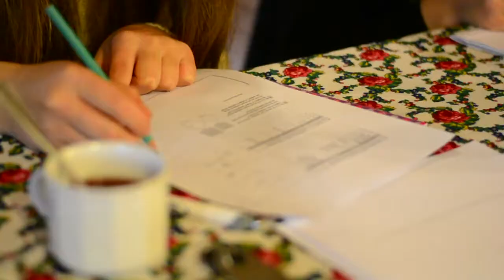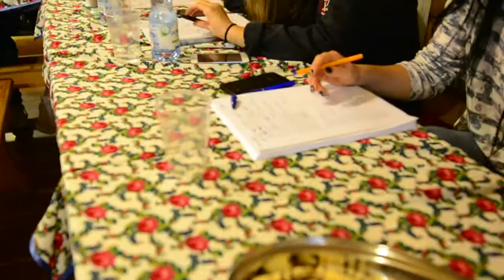Obóz edukacyjno-integracyjny Poronin 2015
Porządna dawka matematyki, angielskiego i dobrego humoru. Obóz edukacyjno-integracyjny dla klas pierwszych.